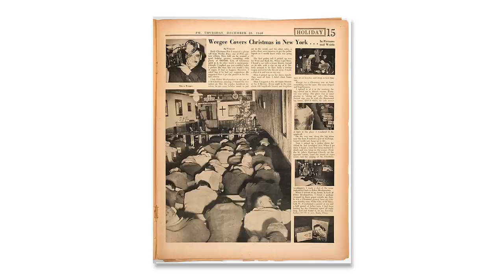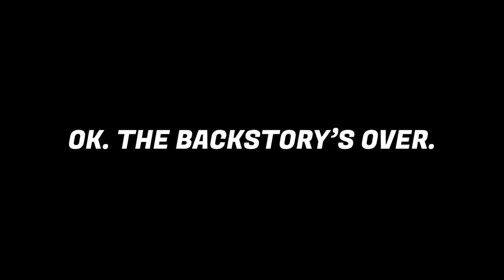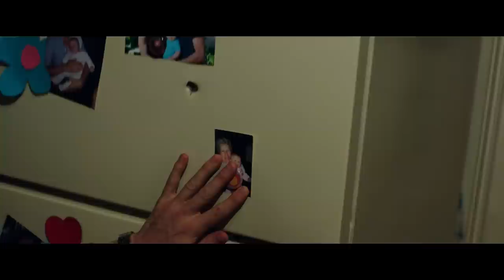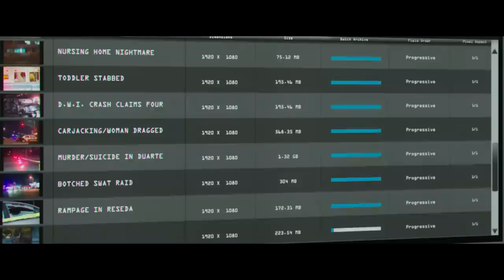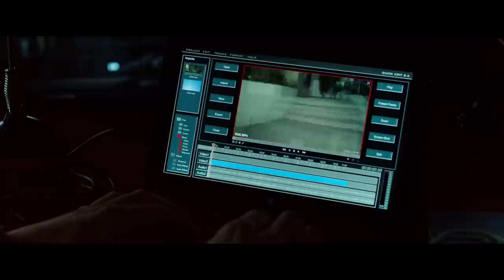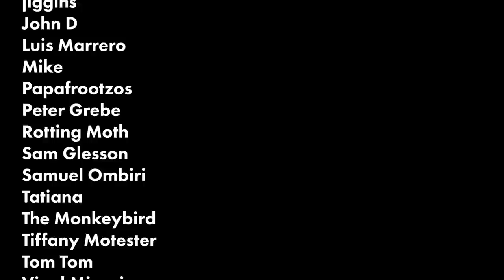Nightcrawler is Literally Me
Music
Original Music by sweet release

Movies Shown
Nightcrawler
Shakedown
Ace in the Hole
Prisoners
Dr. Strangelove